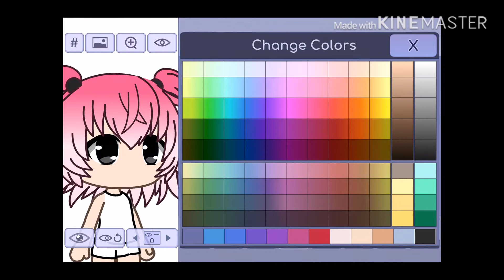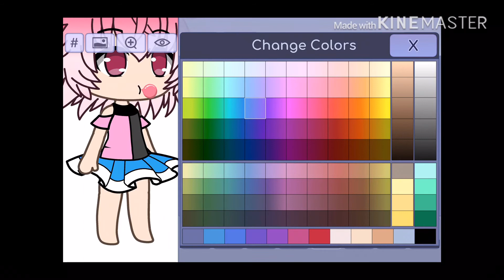My mom made a gacha character!!! (Gacha life) ~Lemon Playz~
Ok so my moms character looks like a spoiled brat to me